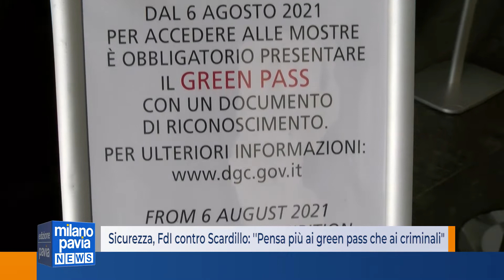Sicurezza, FdI contro Scardillo: ''Pensa più ai green pass che ai criminali''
Presa di posizione dei circoli vigevanesi di Fratelli d’Italia contro l’assessore comunale alla sicurezza Nicola Scardillo, accusato di non rispettare la linea di partito. Il casus belli è rappresentato dalla lettera aperta che Scardillo aveva inviato ai commercianti cittadini in tema di green pass: l’assessore raccomandava agli esercenti di sensibilizzare sull’utilizzo del certificato verde, invitandoli a essere puntuali nel richiederlo ai clienti nei casi previsti dalla normativa. Nella lettera veniva inoltre precisato che le forze dell’ordine, a partire dalla polizia locale, avrebbero eseguito i controlli del caso.
“Quelle di Scardillo sono dichiarazioni che rappresentano il pensiero personale dell’assessore e non le specifiche direttive del partito”, scrivono i presidenti dei tre circoli locali di Vigevano, Andrea Di Pietro, Simone Annibale Ferraris e Luca Battista. A livello nazionale, infatti, Fratelli d’Italia è fortemente contrario al green pass, che invece Scardillo definiva nella sua lettera ai commercianti un provvedimento utile, insieme al distanziamento e all’uso delle mascherine, per “evitare eventuali provvedimenti più restrittivi” e “garantire la continuità delle attività”. Parole in contrasto con quelle espresse dai dirigenti nazionali del partito di Giorgia Meloni, che parlavano di misura “scellerata”, “discriminatoria” e “coercitiva”.
I presidenti dei tre circoli vigevanesi precisano che sulle procedure di controllo delle norme relative al green pass è la prefettura a intervenire. Compito dell’assessore alla sicurezza, conclude l’attacco dei dirigenti locali del partito, “è di chiedere al comandante del corpo di polizia locale una migliore organizzazione delle risorse per contrastare la forte attività di spaccio e micro criminalità presente sul territorio ed eventualmente dotare il comando degli strumenti necessari ad affrontare un’emergenza oggi molto evidente”.